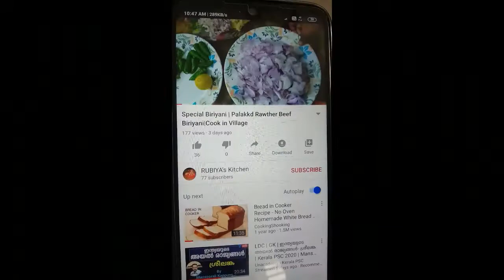ഒരിക്കൽ കഴിച്ചാൽ വീണ്ടും കഴിക്കാൻ തോന്നുന്ന ഡ്രിങ്ക്സ് BananaLessie n Shake